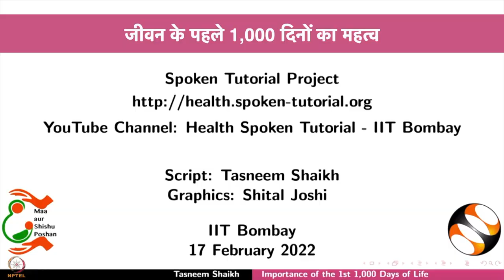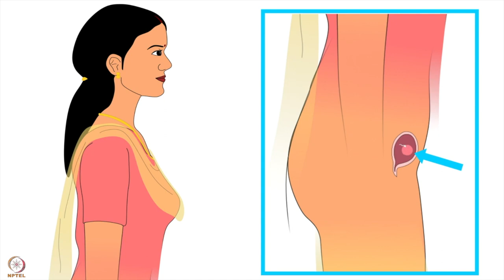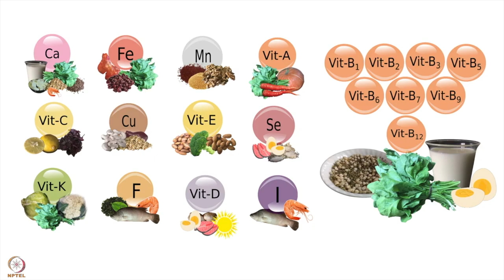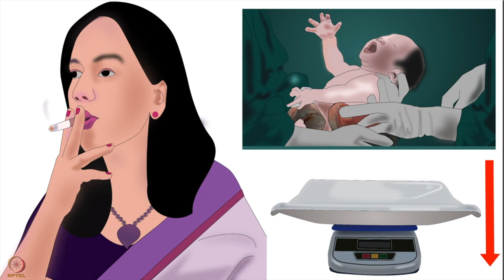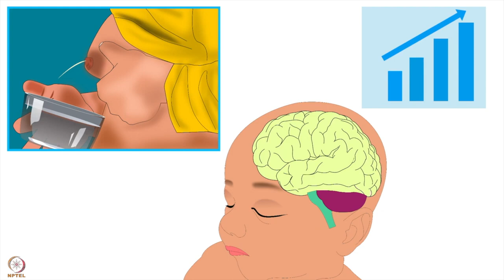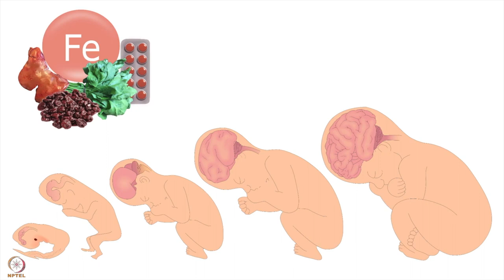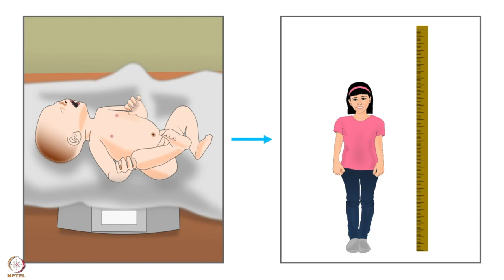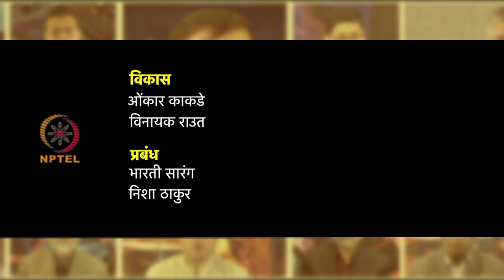सप्ताह 4 : पहला लेक्चर : पहले 1,000 दिन का महत्व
पहला लेक्चर : पहले 1,000 दिन का महत्व